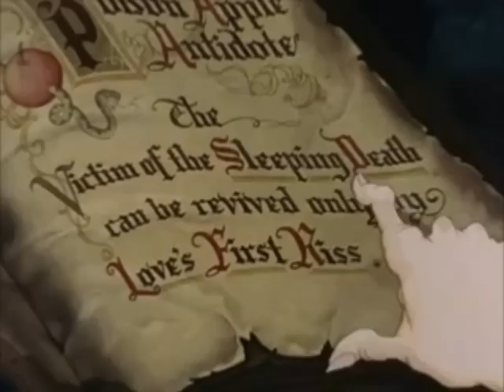Snow White Evil Queen Preapares Poison Apple Reversed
from:snow white and the seven dwarfs
reupload